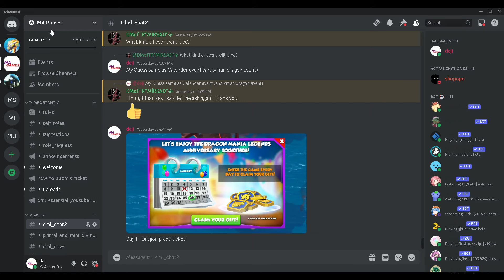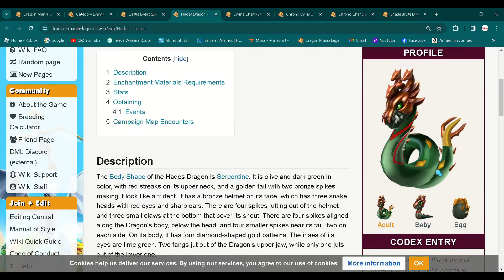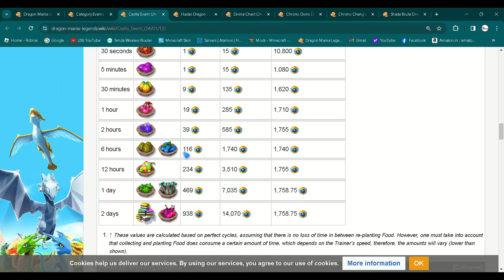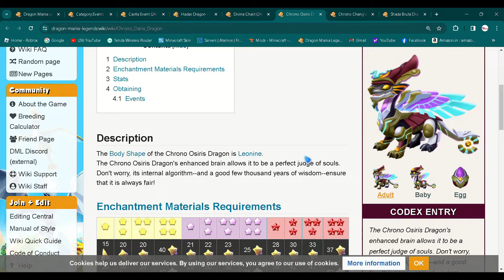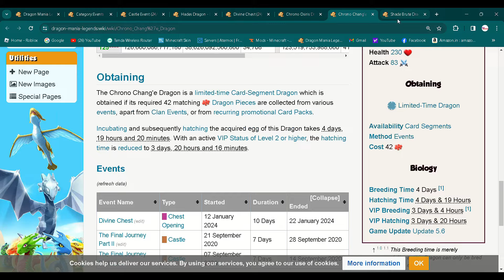Starting Today | Chrono Osiris and Chrono Chang'e Dragons Plus Divine Hades Mini Divine Event | DML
Hi
Chrono Osiris and Chrono Chang'e Dragons  Plus Divine Hades Mini Divine Event Starting Today 12 pm GMT
 Event Duration From January 12 to January 26.
In Sinister Dungeon Week Open 3 more last big chest and got 5th Sinister Dragon
Note-For more event Details visit DML Wiki site Official dml FB page or dml discord or magames discord server.

Below Event Details
Castle Event: January 12-22
Divine Hades Dragon, parts of which you can collect by opening Castle event chests, and Mountain Lift Dragon as milestone reward

Divine Dungeon
In addition, the special Divine Dungeon will contain Divine Tickets inside all of the dungeon's chests, with the final multi-open chest offering between 10-25 Divine Tickets each time it is opened.
Week 1 reward: ROSE-WING Dragon
Week 2 reward: DOOMSDAY Dragon

Divine Chests
Opening Divine Chests will earn you the usual rewards of food, gold, and decorations, as well as a chance to collect parts for the following dragons:

Other Dragons
Shade Brute
Pansy Flower
 Dile and Northern

Music
SONG
Dragon Mania Legends (Medley)
ARTIST
Gameloft, Carl Vaudrin
ALBUM
Dragon Mania Legends
LICENSES